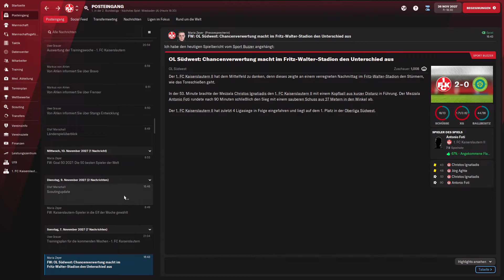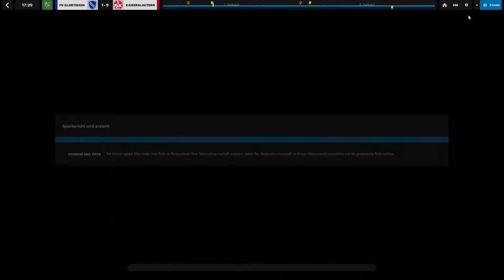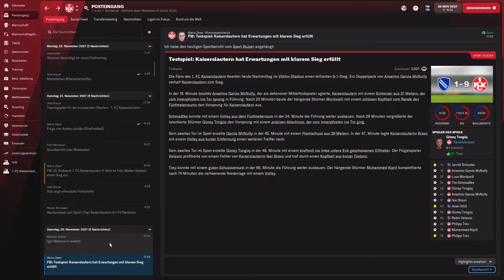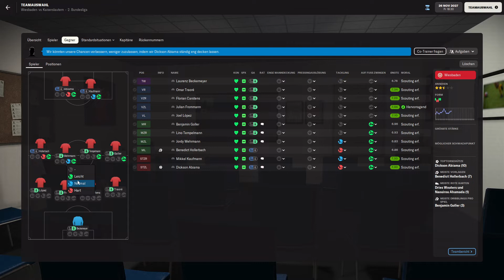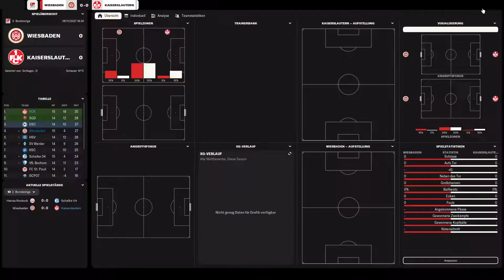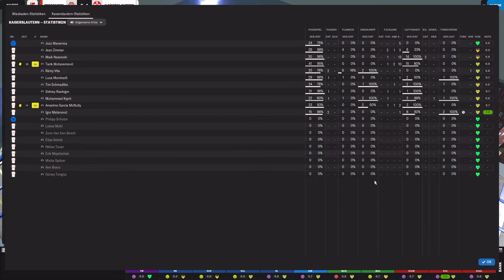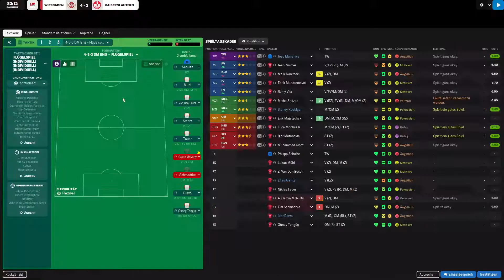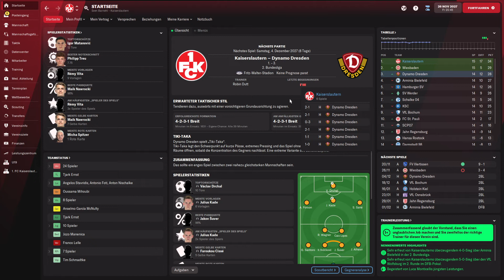Football Manager 22 #65 - 15.Spieltag vs. Wehen Wiesbaden